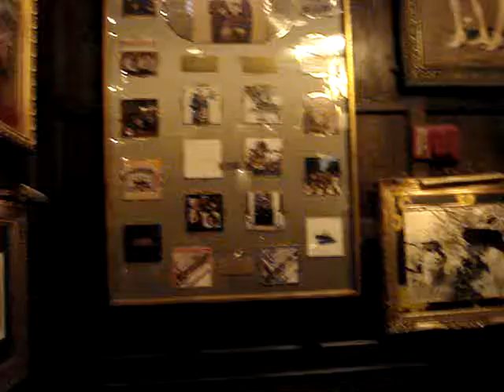Fiesta Popular: Hard Rock Café - Miami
Bienvenidos al espacio “Fiesta Popular”, ocasión ideal para promocionar el acervo cultural de la colectividad y a su vez entender que en la diversidad, se encuentra la riqueza del ser, aquí no se juzga, ni se emite juicio de valores sobre la tradición representada; en esta oportunidad,  Jim Morantes, en su gira por la Florida, visitó el Hard Rock Café Miami.